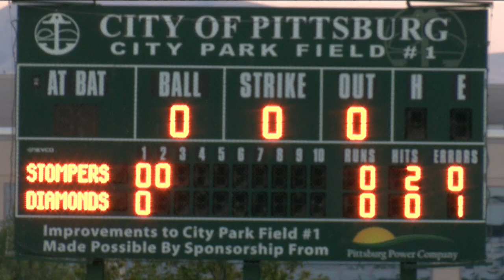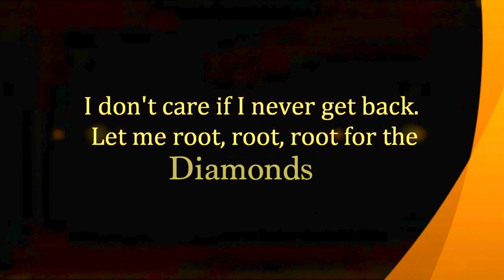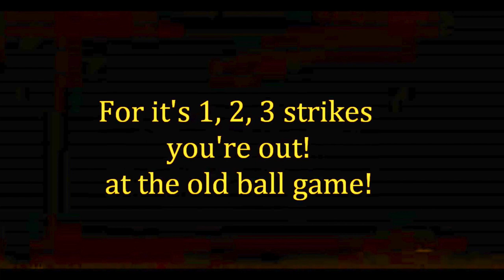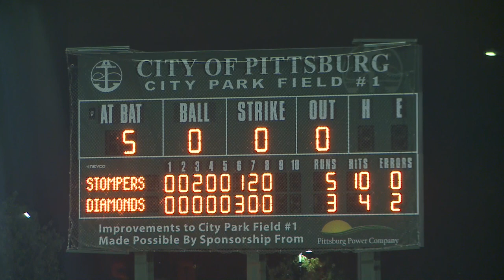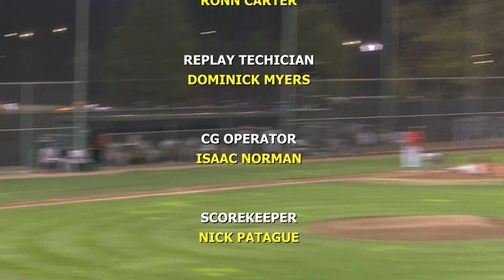Pittsburg Diamonds vs Sonoma Stompers pro Baseball August 31, 2017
FINAL SCORE: Stompers 5 - Diamonds 4

TEAM ROSTERS:

Diamonds
1 Jose Garcia
2 Ordomar Valdez-Martinez
3 Michael Gunn
4 Joe Mello
6 Joseph Randazzo
7 J.J. Wagner
8 Zack Rapacz
9 Brett Solano
10 Javier Marticorona
12 BJ Guinn
13 Wes Wallace
15 Travis Blackley
16 Skylar Shaw-Fuss
17 Joe Lewis
18 Kevin Farly
19 Jordan Brink
21 Dennis Neal
22 Corey McDonald
24 Vinny Guglietti
26 Sam Agnew-Wieland
29 Gerald Bautista
30 Justin Lawrence
31 Aaron Miles
32 Alex McKeon
33 Jose Conseco
34 Yiecok Calderon
36 Dakota Freese
 Rickey Shafer

Stompers:
1 Matt Hibbert
3 Matt LoCoco
4 Marcus Bradley
5 Masa Miyadera
6 Daniel Comstock
7 Joel Carranza
8 Yuki Yasuda
9 Juan Espinosa
11 DJ Sharabi
12 Brennan Metzger
13 Taylor Thurber
14 Scott David
15 Derrick Fox
16 Stacy Piagno
18 Zach Wendorf
19 Mike Jackson Jr.
21 Erik Gonsalves
22 Logan Espinosa
24 Jacob Cox
25 Isaac Wenrich
27 Dominic Topoozian
30 Scott Plaza
35 TyRelle Harris
44 Daniel Baptista

TELEVISION PRODUCTION CREW:
CCTV, CONTRA COSTA TELEVISION
MARTINEZ, CALIFORNIA

CHRIS VERDUGO
SENIOR PRODUCER, ENGINEER

RONN CARTER
DIRECTOR, TECHNICAL DIRECTOR, CAMERA 4 & PRODUCER

DOMINICK MYERS
REPLAY

ISAAC NORMAN
CG OPERATOR

NICK PATAGUE
DIAMONDS SCOREKEEPER

CAMERAS
WOLFGANG KELLNER
TIM BANKS
CARL MASON

ANNOUNCERS
ANTHONY SCHULTZ

CHRISTIANA ALTIMARI
NETWORK ASSOCIATE

KHURRAM SHAH
OWNER OF THE DIAMONDS

JENNIFER DURBIN
HEAD OF MARKETING, DIAMONDS

LAURA WRIGHT
CITY OF PITTSBURG

WINTER CHEVROLET HONDA
IN N OUT BURGER
NEW MECCA CAFE
SUTTER DELTA MEDICAL CENTER
TAILGATERS SPORTS BAR AND GRILL
CROSKEY REAL ESTATE
LUMPY’S DINER
MT. DIABLO RECYCLING CENTER
THE ALARM GUYS
ALL STAR FORD
DELTA BOWL
HAMPTON BY HILTON
LITTLE J’S
MESA, OUTDOOR ADVERTISING STRUCTURES
PERKS SPORTS ACADEMY
DELTA DIABLO
ALL COUNTIES TOW
DIANN’S EMBROIDERY & GRAPHICS
PAYLESS BATTING CAGES, CONCORD
DR. GERALD ORANJE, CHIROPRACTOR